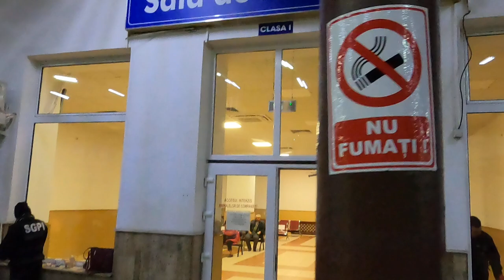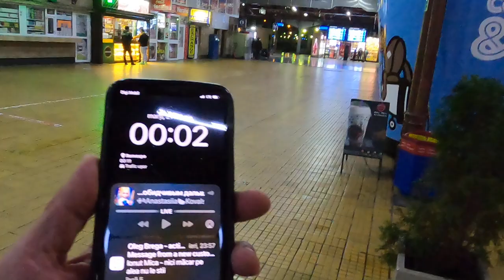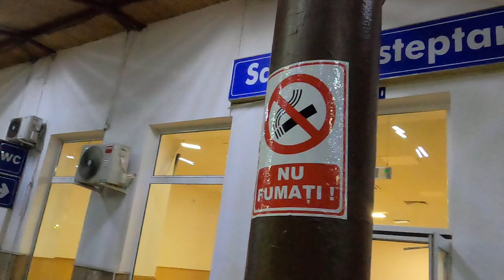Paznica fumează în loc interzis pentru că n-a fost schimbată - Curaj.TV